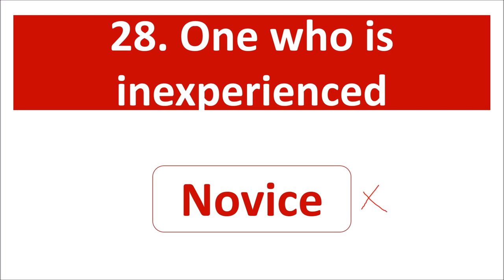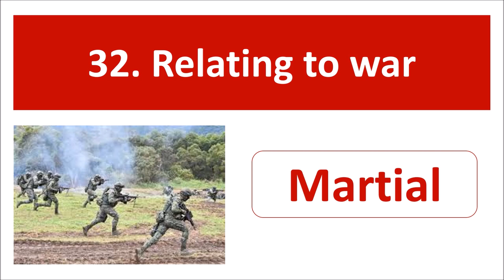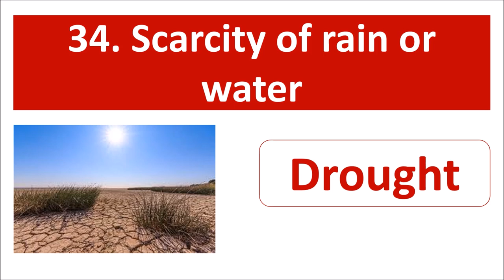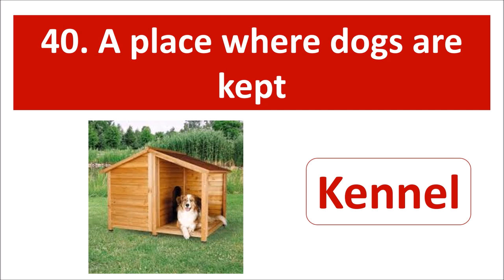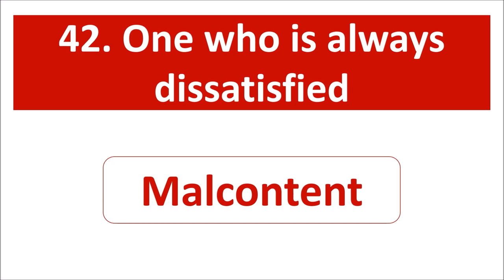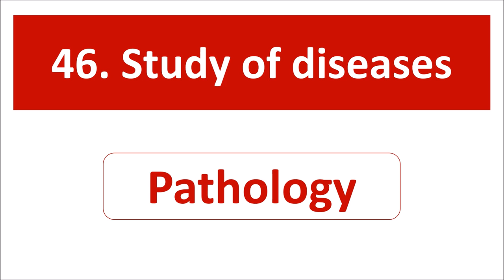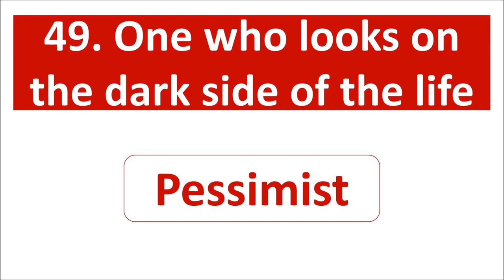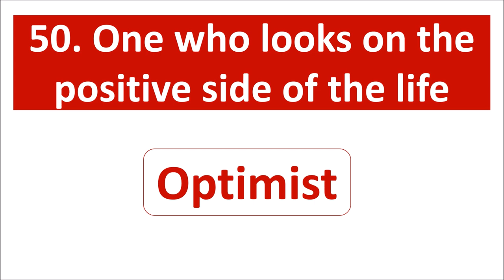One Word Substitutions - Part 2 | English Vocabulary | Kerala PSC Previous Questions